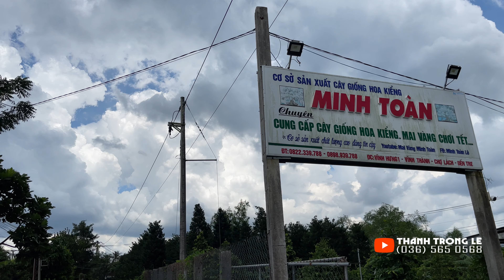MINH TOÀN Giao Lưu Mai Giống Mai Ghép Giá Rẻ, Mai Rin Thuần Chậu Chơi Tết • THÀNH TRỌNG LÊ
THÀNH TRỌNG LÊ chuyên quay quảng cáo giới thiệu mai vàng, hoa giấy, cây cảnh các loại...

© Bản quyền thuộc về THÀNH TRỌNG LÊ